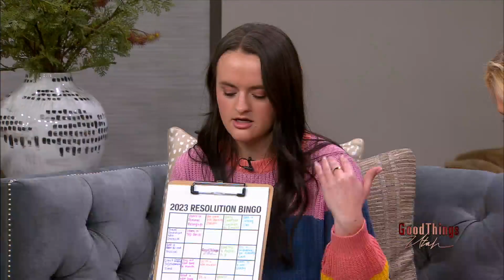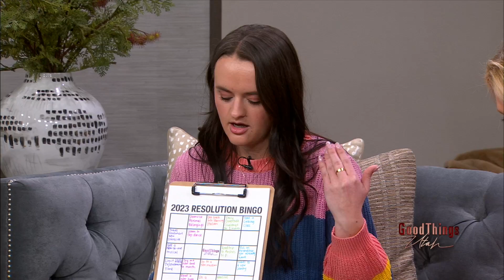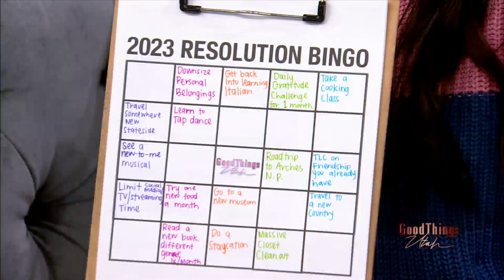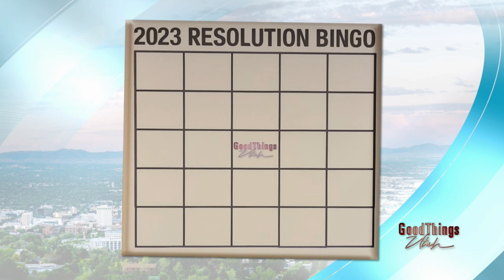How to play New Year's Resolutions Bingo